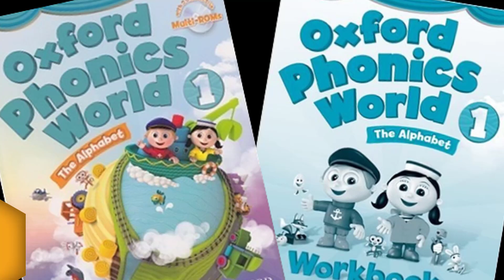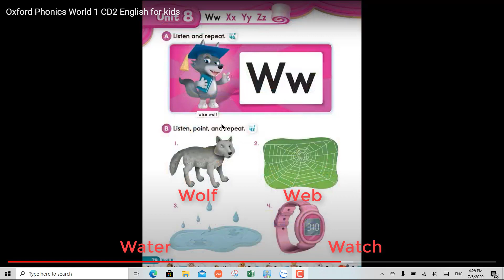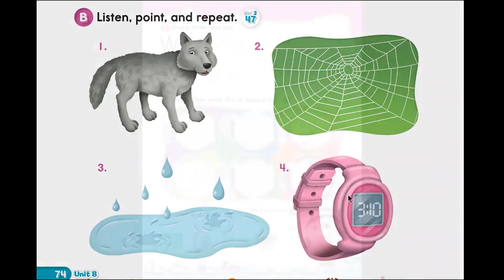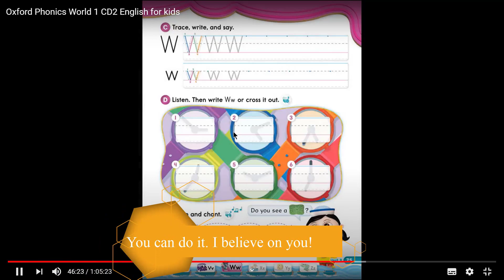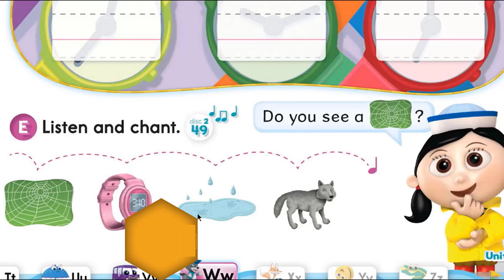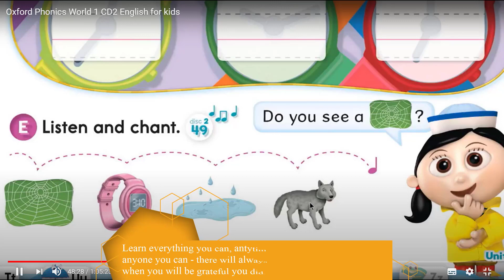PHONICS 1- LETTER W